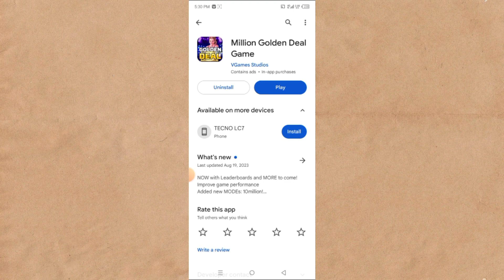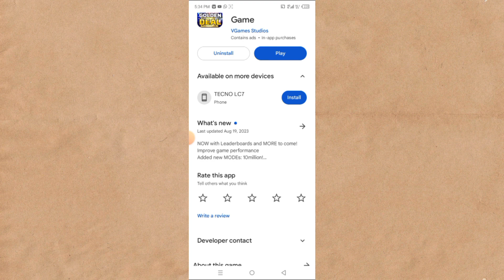Million Golden Deal Game Real or Fake | Million Golden Deal Game Withdrawal Proof